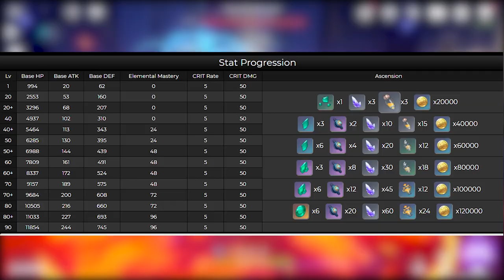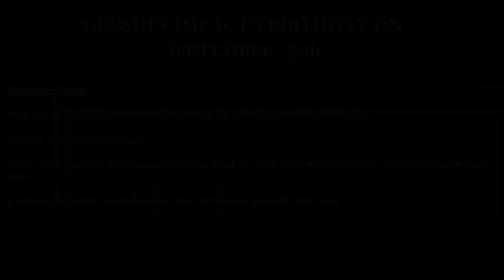FREE PRIMOGEM!! SAYU COMPLETE DETAILS, NEW WEAPON SERIES | Genshin Impact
Genshin's Birthday on September

Will mihoyo give us free 5-stars character as a gift? Or just a primogems?

Sayu Constellation and Stats appeared

Device :
ASUS TUF FX 505 GE
Intel Core i7 8750H
RAM 16GB
NVIDIA 1050Ti

You can ask, or give your advice to me..

Like and subs if you like it, and you can dislike it if you don't like it, and comment to give your opinion so I can be better